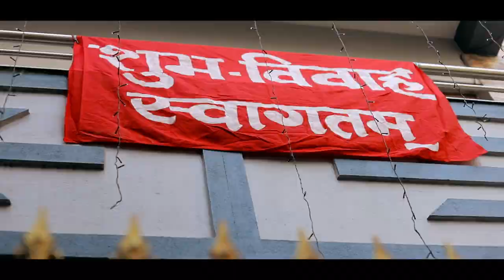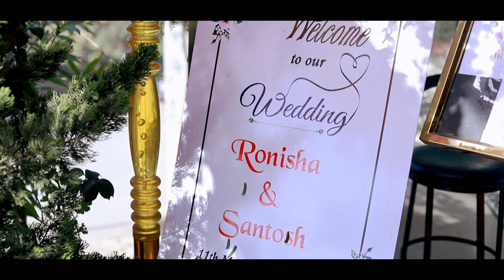Santosh & Ronisha | Best Nepali Wedding | Wedding Dreams Nepal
Lifetime Memories
Groom : Santosh
Bride : Ronisha